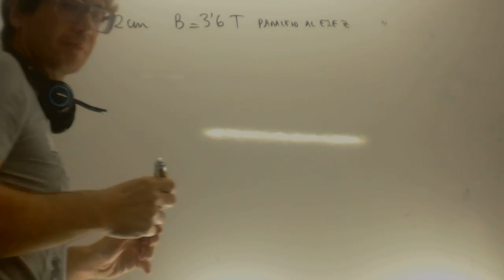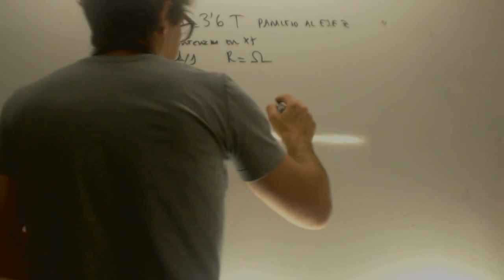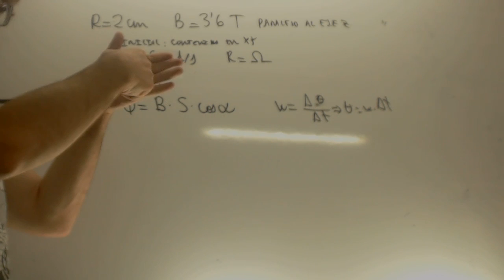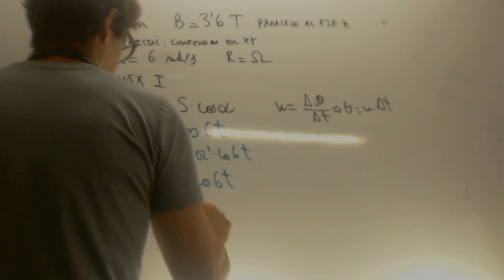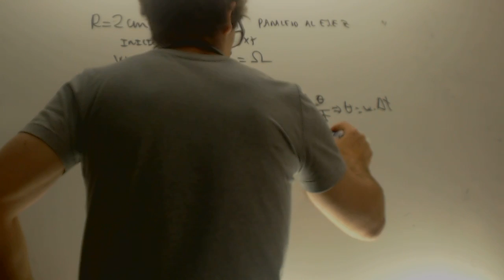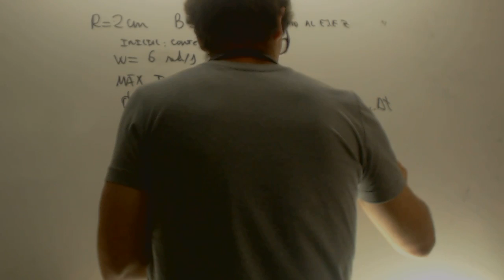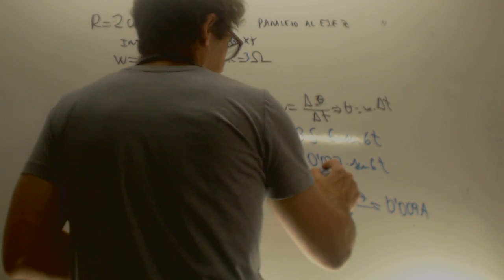Induccion electromagnetica Selectividad Madrid Junio 2014 Academia Usero Estepona